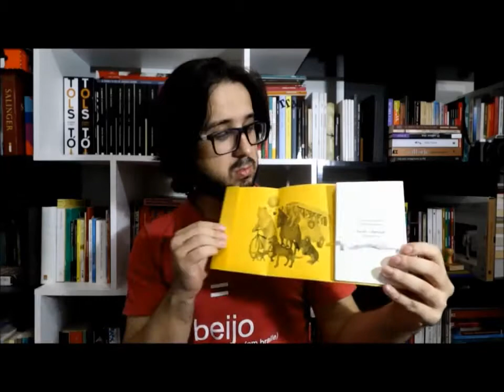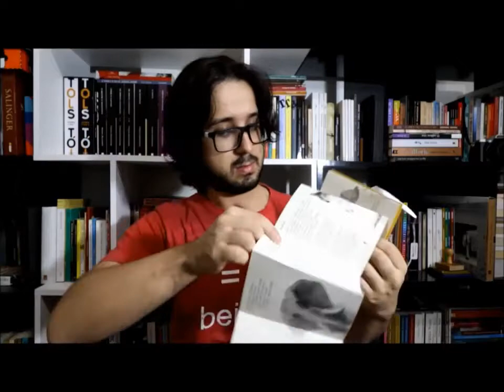VOSTOK: Ep.#17 TARAKÃ, O BIGODUDO (KORNEI TCHUKÓVSKI)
KORNEI TCHUKÓVSKI (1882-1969) foi um dos mais populares poetas infantis na língua russa. Com rimas inventivas, ritmos cativantes e personagens absurdos, Tchukóvski se tornou um dos grandes escritores de literatura infantis conquistando gerações de leitores.
Foi poeta, ensaísta, crítico literário, tradutor e jornalista. Sua carreira na literatura infantil veio tarde, Tchukóvski já era aclamado como crítico literário. Morreu em 1969 de hepatite.
Tarakã, o bigodudo (1921)
Trata-se de um poema escrito para crianças e adultos. Conta a história de um baratão (takanische) que assusta todos os animais da floresta. Trata-se de uma crítica a sociedade. Mostrando o medo que o povo russo sofria diante do governo. Uma verdadeira e provocadora alegoria do auge e da queda dos ditadores!

Tradução:
MARIA VRAGOVA E AURORA FORNONI BERNARDINI

Prefácio
IRINEU FRANCO PERPETUO

Ilustração
FABIOLA NOTARI E FABIO FLAKS

EDITORA KALINKA  E ARS ET VITA